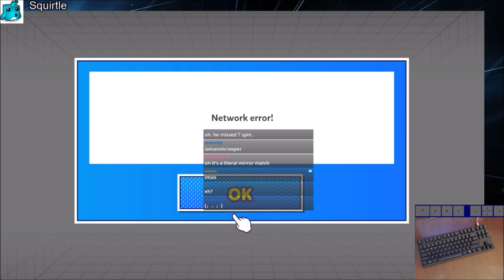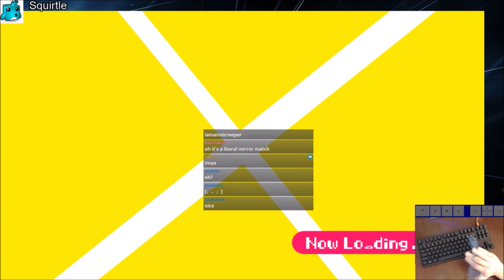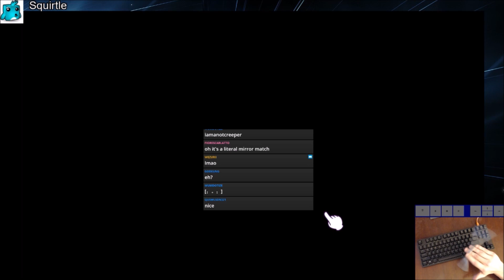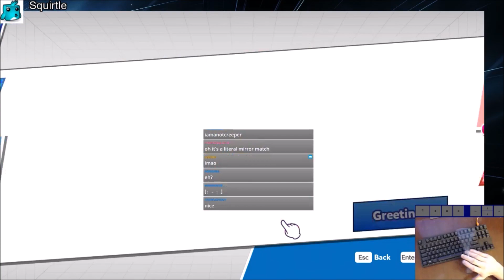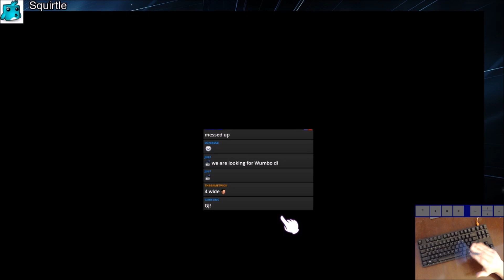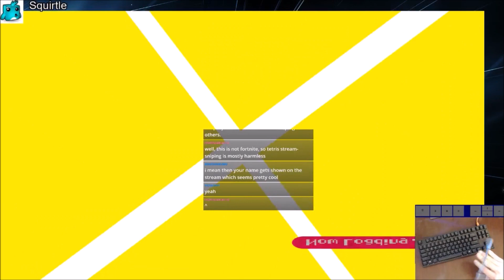Puyo Puyo Tetris – Wumbo Ranked! 45967 ➜46055 (PC)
Versus and Swap Mode in Ranked. Puzzle title account (playing Puyo and Tetris) All livestreams are on my Twitch channel, normal schedule (5: 30 - 6PM EST daily) Hit the follow button on Twitch and join the Discord to see when I go live!

Using Default, Tetris Friends and TOP minos
Timestamp your favorite game highlights in the comments!